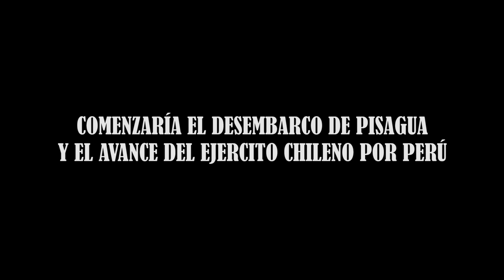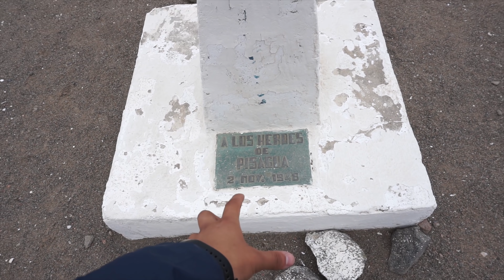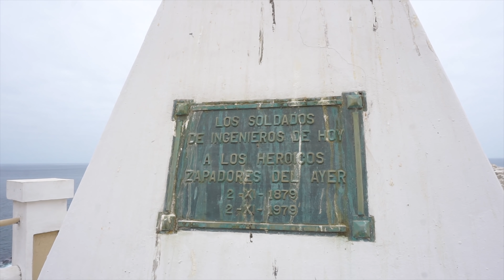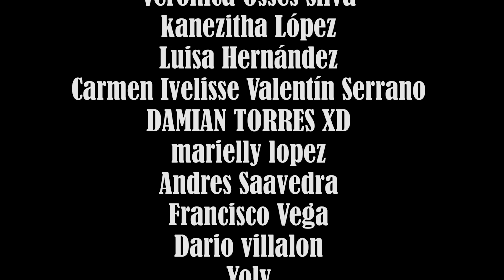AQUI FUE EL DESEMBARCO DE PISAGUA 1879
La playa mas importante en la historia de Chile y también en la historia militar del mundo completo, ya que aquí se realizo el primer desembarco anfibio en la historia moderna del mundo entero. El 2 de Noviembre de 1879 Chile una vez que gano la guerra en el mar, necesitó comenzar su campaña terrestre, pero lo quería hacer de forma estratégica, por lo que decidió comenzar su desplazamiento dividiendo al bando aliado en dos, de esta forma escogió desembarcar su ejercito en Pisagua un puerto importante del Perú que estaba ubicado justo entre Iquique y Arica, dos ciudades llenas de soldados aliados.